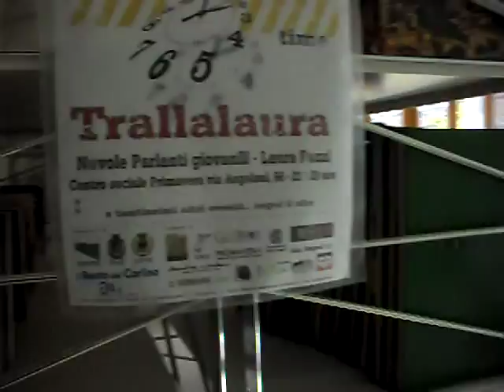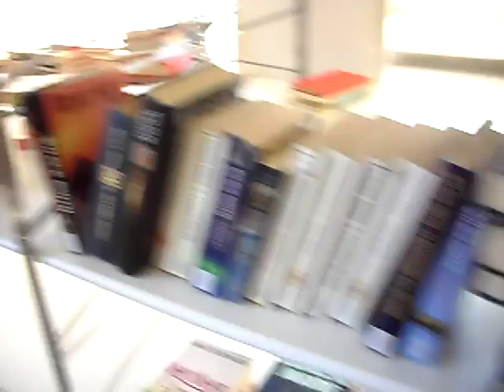Nuvole Parlanti a Forlì - Trallalaura - Laura Fuzzi 2011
Nuvole Parlanti a Forlì, l'evento promosso dalla Fanzinoteca d'Italia, con Nuvole Parlanti Giovani che presenta Trallalaura la prima personale di Laura Fuzzi 2011

"Nuvole Parlanti a Forlì" con Laura Fuzzi una giovane autrice promettente.

"Nuvole Parlanti a Forlì" prosegue il percorso intrapreso, tra la lunga serie di eventi che vengono proposti, all'interno della cittadina forlivese, si può trovare nel contesto delle proposte "Nuvole Parlanti Giovani", la mostra personale "Trallalaura", ad opera della giovane autrice meldolese Laura Fuzzi.
La mostra, allestita nei locali della Biblioteca del nuovo Centro Sociale Primavera di via Angeloni, 56, inaugurata martedì e visitabile fino al 28 novembre, raccoglie oltre 30 opere originali della giovane e promettente artista, alla sua prima mostra personale, costituendo una traccia per una possibile antologia che offre al pubblico la straordinaria possibilità di restare colpiti dalle varie prospettive e dalle situazioni descritte dal tratto dell'autrice.
Si tratta di una proposta messa in atto per portare il media fumetto fuori dalle consuete location, adattandolo a nuove ambientazioni in un contesto dove possa essere riconosciuto come strumento di comunicazione, formazione e, perché no, di intrattenimento piacevole e brillante. L'ingresso è gratuito e gli orari di apertura sono relativi a quelli della stessa biblioteca.

Laura Fuzzi, nata a Castel San Pietro Terme nell'89, in tenera età si trasferisce con la famiglia nella provincia forlivese-cesenate, a Meldola. Sin da piccola dimostra un talento artistico e la predisposizione per l'arte figurativa, segue questa attitudine decidendo di studiare all'I.S.A. di Forlì nel corso ordinamentale Arte dei Metalli e, di seguito, iscriversi alla Scuola Biennale Statale I.S.A. Urbino nel corso di Perfezionamento di Disegno Animato che comprendeva anche Fumetto, Illustrazione e Fotografia. Lungo il percorso didattico ha l'occasione di esprimere il proprio talento partecipando a diversi corsi di fumetto come il "Laboratorio tecnico-pratico sul fumetto" condotto dall'autore Guglielmo Signora e "Studio ed elaborazione del fumetto" dell'autore Alessandro Baronciani.
Tale inclinazione la porta ad essere un'abile organizzatrice di laboratori per bambini e ragazzi sul fumetto e la fotografia. Oltre alla scuola, si dedica anche a diverse mostre, tra le Marche e la Romagna. Dal 2010 è parte del gruppo attivo di "Resine" una pubblicazione di fumetti autoprodotta che ha presentato i suoi primi due numeri al Festival Internazionale di Fumetto BilBolBul, 2010 e 2011 e il terzo numero al Cesena Comics 2011. Collaboratrice anche di altre testate, come Tantacoli, ama il disegno, proprio come una semplice matita spuntata riesca a far prendere vita al suo mondo interiore, o più semplicemente la vita reale. Altre informazioni sull'autrice nel Blog personale trallalaura.blogspot.com.

Promosso dalla Fanzinoteca d'Italia, con sede a Forlì, "Nuvole Parlanti a Forlì", nasce come progetto di rete per coinvolgere le realtà socio-culturali del forlivese e abbracciando varie sedi cittadine presentare esposizioni, mostre, incontri con gli autori, opere, talenti e idee del fumetto contemporaneo e no. In considerazione di tali fini, l'attenzione dell'evento è ovviamente anche posta sull'importanza e i significati che i giovani danno al fumetto, come lo "vivono" e come la "consumano" in considerazione dei legami con le culture giovanili e il confronto di esse con realtà di notorietà e caratura nazionale.
La letteratura disegnata diviene quindi forma di dialogo, confronto, scambio culturale ed interdisciplinare a sostegno, valorizzazione dei giovani autori e appassionati del territorio. Le proposte di "Nuvole Parlanti Giovani" rimandano ad uno degli scenari più interessanti della giovane arte italiana, attraverso una commistione di attitudini e sensibilità personali che riportano al fumetto, un risultato in bilico tra cultura alta e popolare. E' questa una nuova occasione per incontrare gli sviluppi più significativi legati alla Nona Arte, la possibilità di rivolgere uno sguardo e un'attenzione particolare per tutte le produzioni fumettistiche che prendono corpo grazie alle influenze delle varie arti.
Quindi, non una tradizionale "fiera del fumetto" ma, bensì, il progetto per una rete di iniziative socio-culturali che accanto alla presentazione di opere, autori e temi dell'arte sequenziale si propone di unire momenti di confronto pubblico e di riflessione.